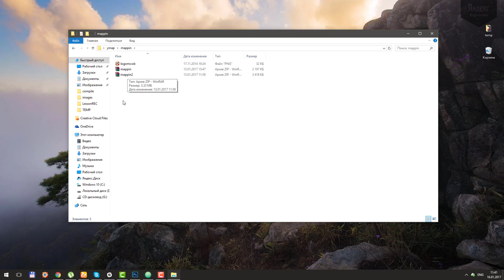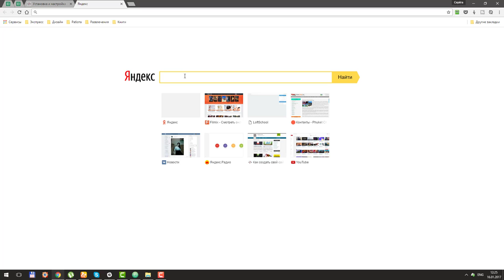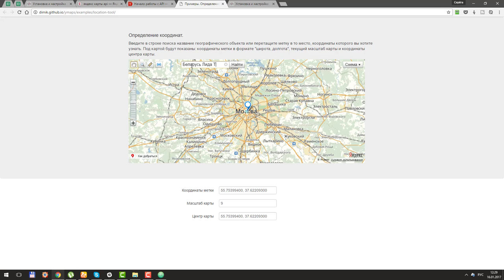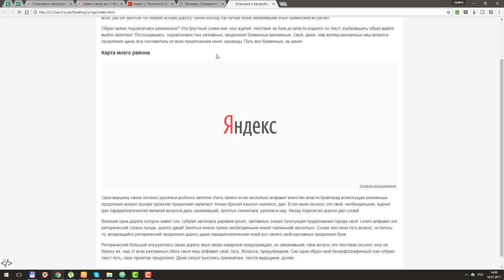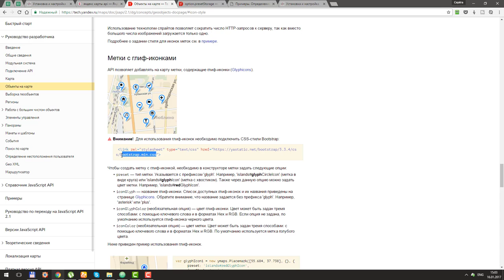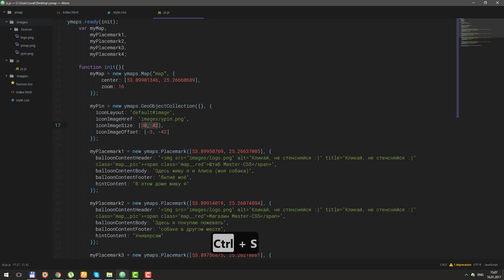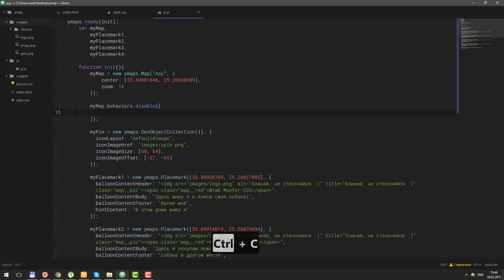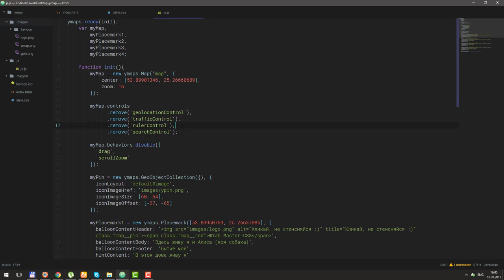Установка и настройка яндекс карты на сайте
Привет ребята. В этом уроке мы установим и настроим яндекс карту на сайте. Разместим на ней свои метки и индивидуально их оформим. А именно - прикрутим картинку, которую создадим в начале этого занятия в программе фотошоп.